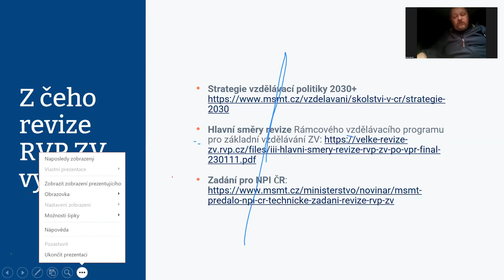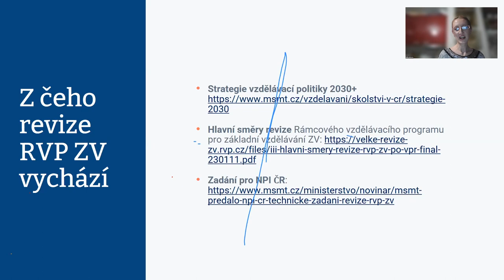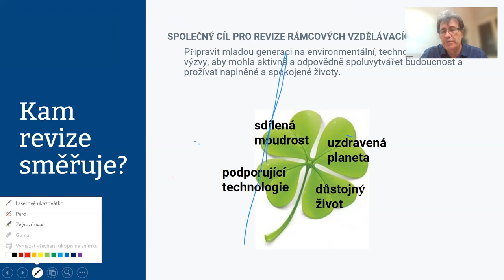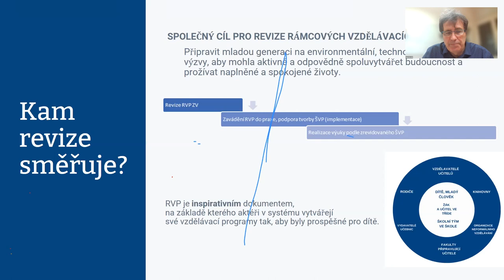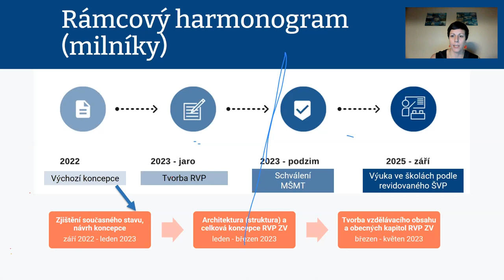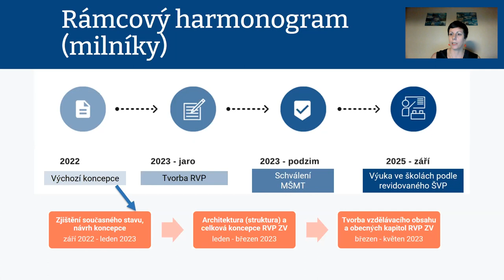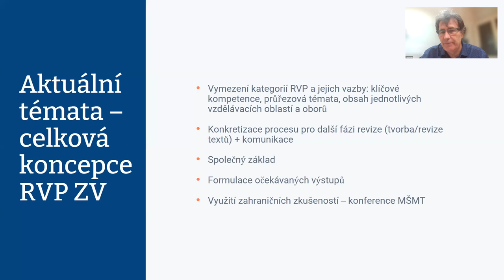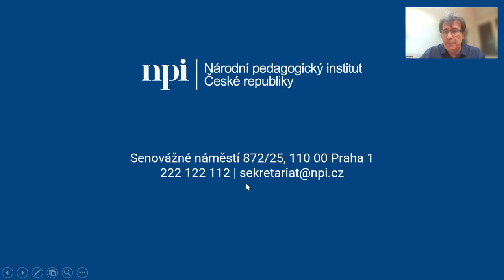Záznam: Otevřeně o revizi I.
Neměli jste možnost se připojit na neformální setkaní, kde Kamil Ubr, Katerina Lichtenberková a Jan Jiterský odpovídali na dotazy tykající se procesu tvorby revize RVP ZV?  Podívejte se na záznam nebo se připojte každé první úterý v měsíci a zeptejte se přímo na to, co vám zajímá.